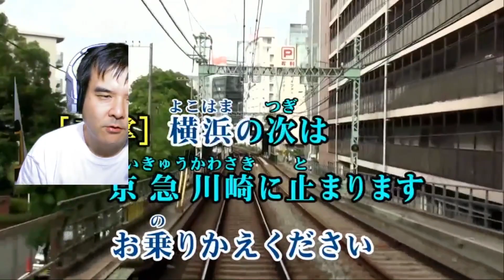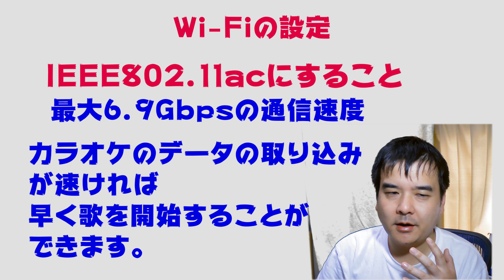次回の無料解放デーは週末8月18日(土)カラオケ JOYSOUND for Nintendo Switchの感想とオススメ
カラオケ JOYSOUND for Nintendo Switchの感想と
それに伴うアイテムの紹介です。

Nintendo Switch対応のUSBLANアダプター

ゲームテック の ニンテンドースイッチ用有線LANアダプタ『有線LANアダプタSW』 -SWITCH-

アクラス の Switch用有線LANアダプタ【USB3.0対応】

ELECOM(エレコム) の エレコム 有線LANアダプタ Nintendo Switch 動作確認済 USB3.0 ギガビット対応 ブラック

使用機材:Nikon COOLPIX S6600